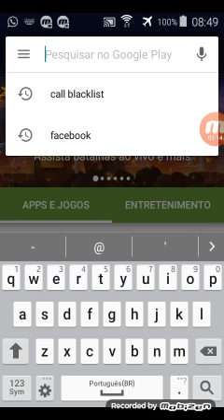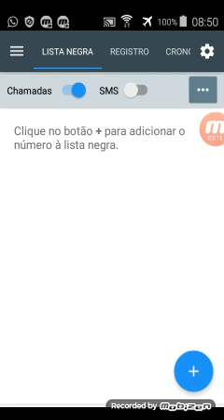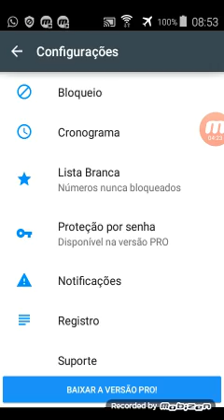BLOQUEAR LIGAÇÕES NO CELULAR